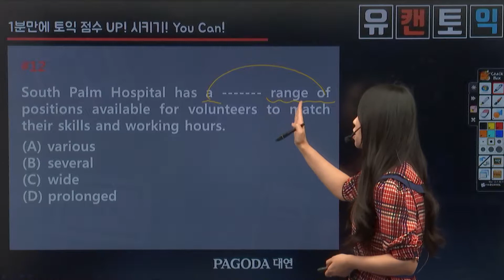[파고다대연] 유캔토익 RC_김경희 RC 1문제_10